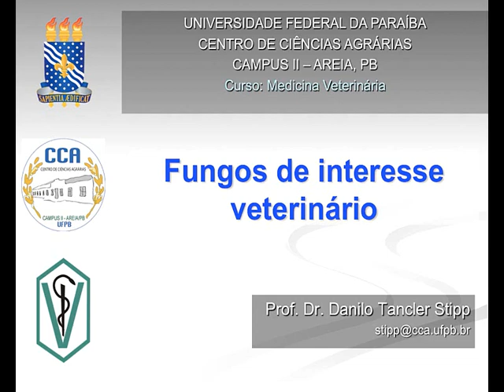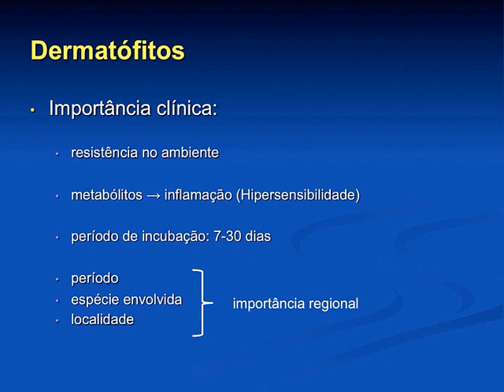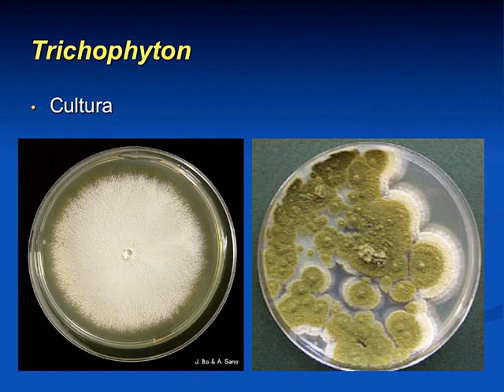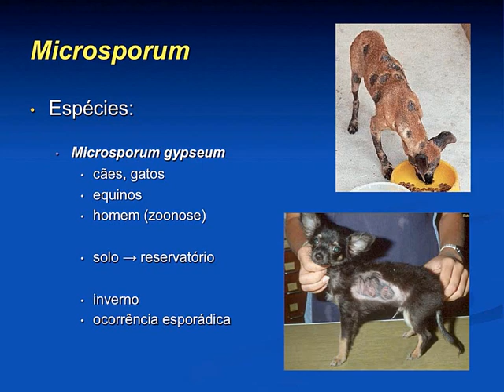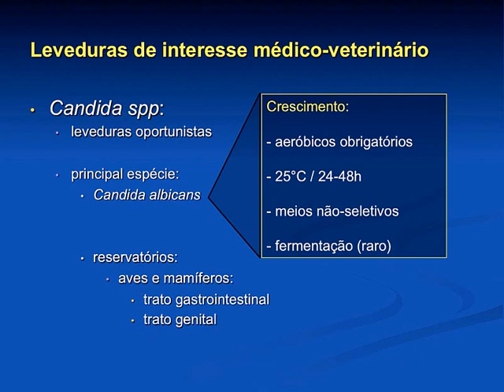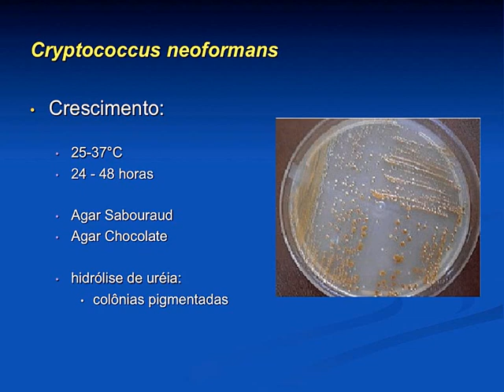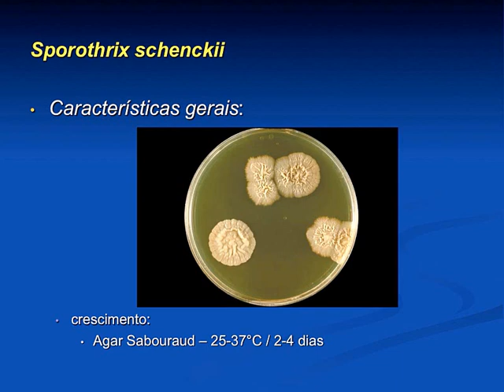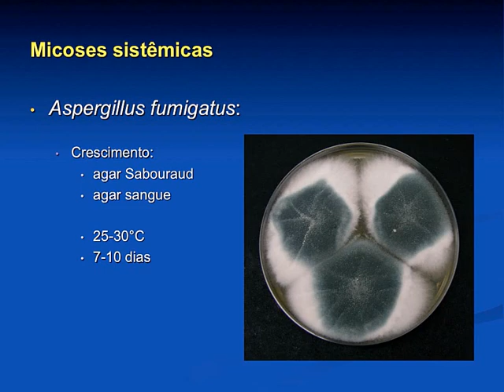Micro Vet 2016.1 Aula #11 - Fungos de interesse veterinário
Aula da disciplina de Microbiologia Veterinária para o curso de Medicina Veterinária da Universidade Federal da Paraíba ministrada em 30 de setembro de 2016. Nesta aula apresentamos os aspectos gerais dos principais gêneros de fungos de importância médico-veterinária: aspectos gerais, morfologia, principais espécies de dermatófitos, leveduras, principais espécies de causadores de micoses subcutâneas e sistêmicas em animais domésticos.